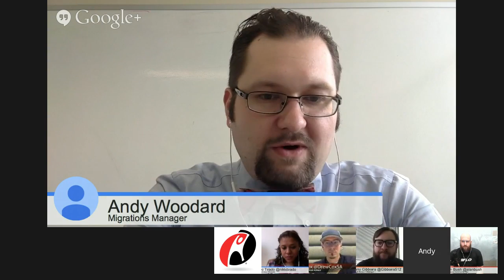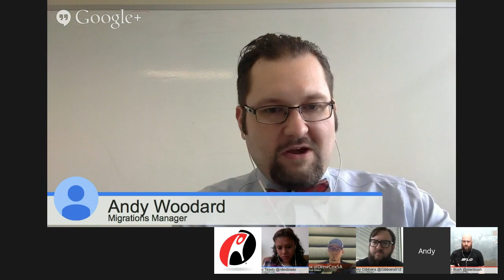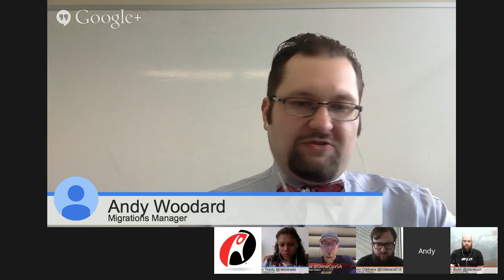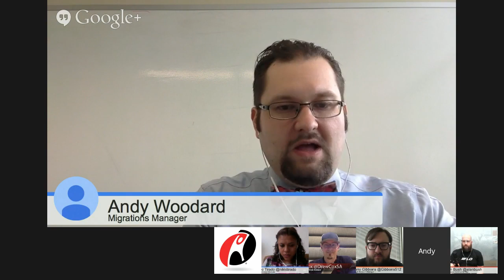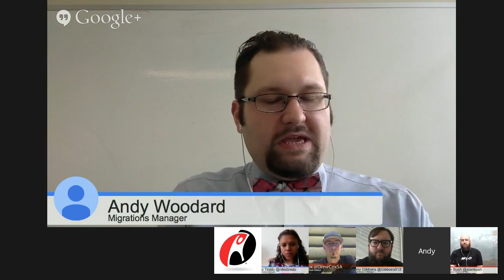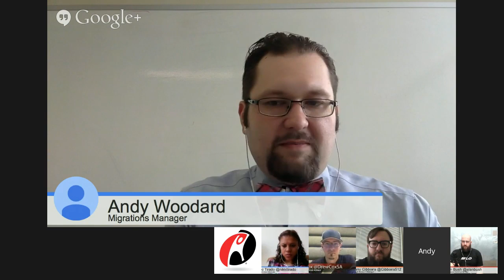Getting Started with Data Services at ObjectRocket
*What Can You Expect in Your First 30 Days with + Rackspace Data Services?*